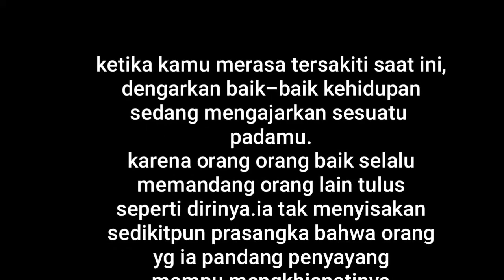Joker-J.Q.K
Oke lurd!! kesuwun sing wis ngikuti willopo channel,dukung terus channele bocah brangkal dan sekitarnya,dgn cara share subcribe,sepurane film e urung isa maksimal lurd,pda dasare ya esih pemula,suport terus pokke men crew willopo channel tambah semangat gole gawe konten,,sing arep request ya ulih tulis bae ng kolom komentar,cukup sekian dan terimakasih.